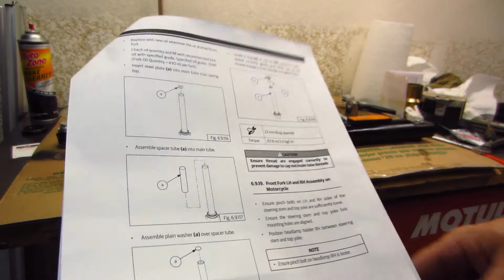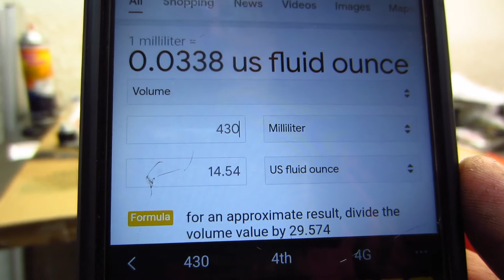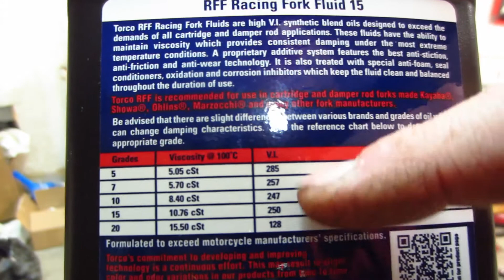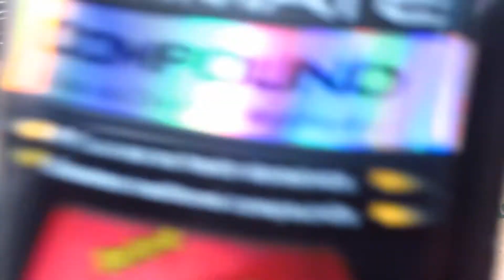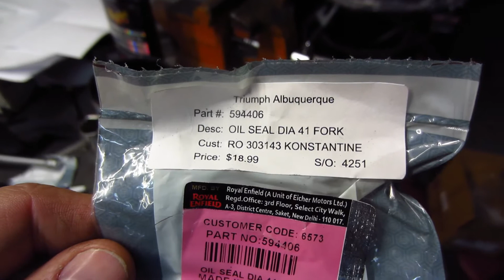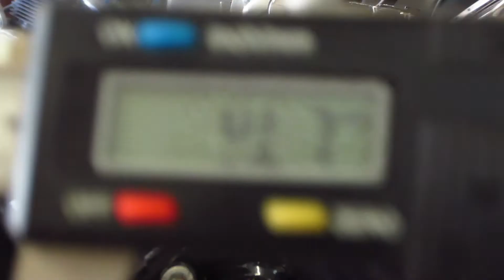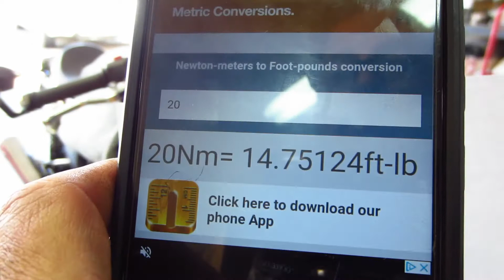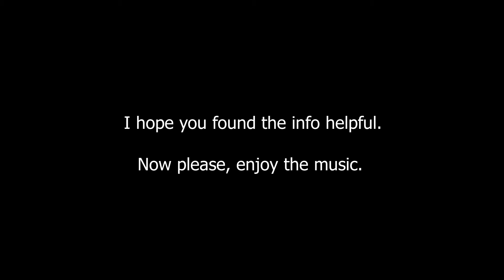Part 2 - Fork Seal Replacement and Fork Gaiter Installation on my Royal Enfield Contintental GT 650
Well, seems I had a blown fork seal on my 2020 Royal Enfield Continental GT 650.  Come hang out with me as I replace the fork seals, show you how to make a low cost tool to disassemble your fork legs, and install fork gaiters to help with not blowing a fork seal again.

And some part numbers:

Royal Enfield Fork Seals: 594406
Royal Enfield Fork Gaiters: 1760101/C